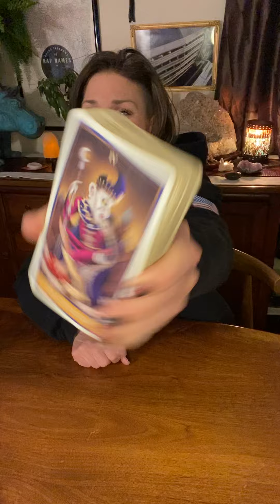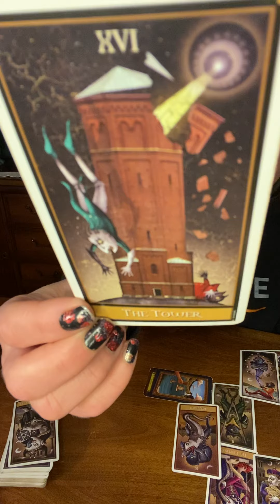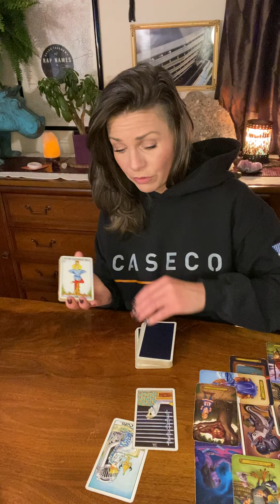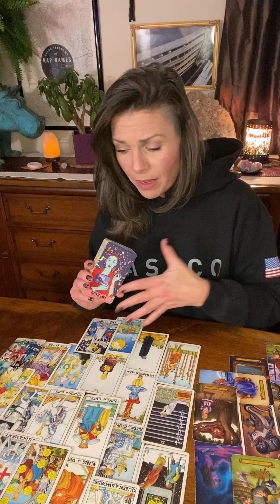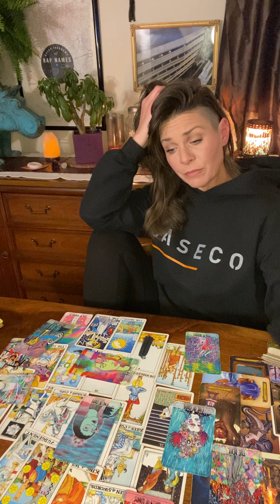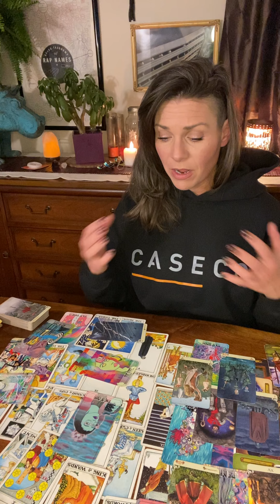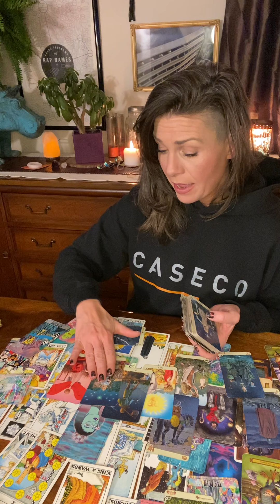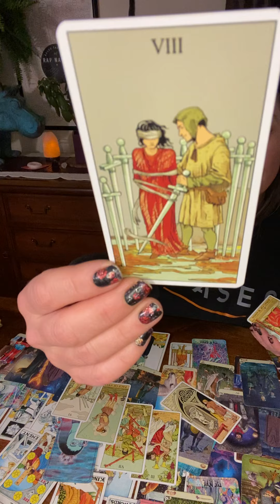Twin Flame Collective Update❤️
Hi All!❤️

All readings are general readings. Some may resonate with you and your circumstances and some may not.

Currently not taking Personal Readings. I will re-open them Soon!❤️